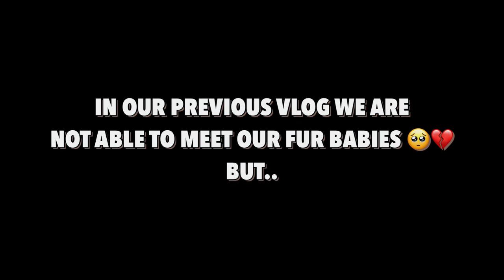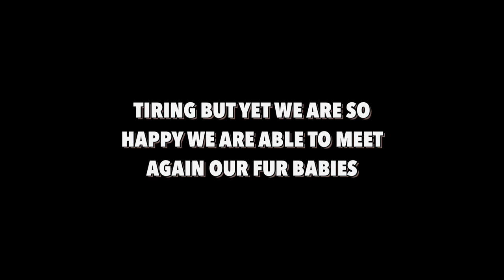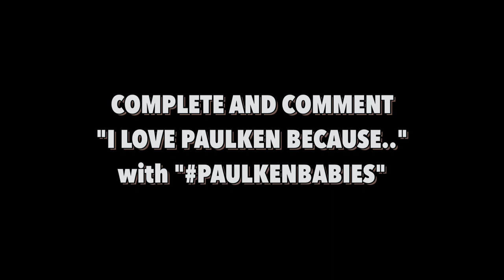MEETING OUR BABIES AGAIN | PAULKEN | REAL LIFE BL COUPLE PH | PAUL CERVANTES | KENNEDY NAKAR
PAULKEN | VLOGS | REAL LIFE BL COUPLE PH | PAUL CERVANTES | KENNEDY NAKAR

                        John Kennedy Nakar
                        Paul Cervantes